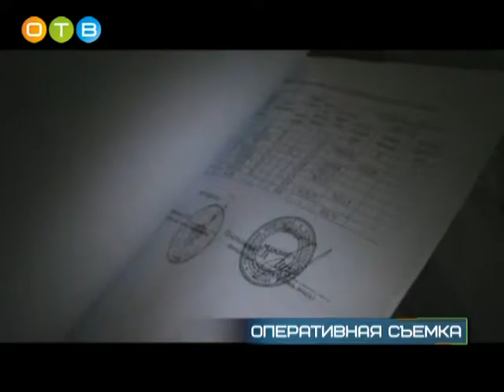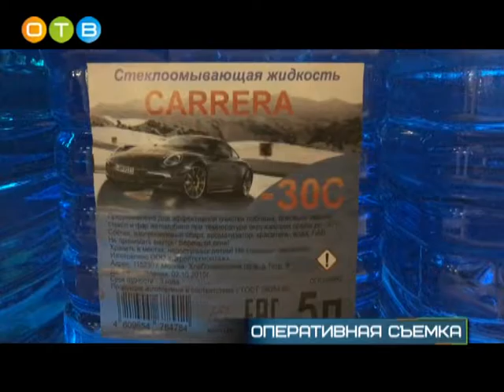Подразделениям экономической безопасности МВД России – 80 лет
16-го марта 1937-го года в системе органов внутренних дел России были образованы отделы по борьбе с хищениями социалистической собственности и спекуляцией, знаменитые ОБХСС.  Их сОздали для борьбы с преступными посягательствами на государственное и общественное имущество. Эти функции сохранились и по сей день. По итогам служебной деятельности за 2016-й год отдел экономической безопасности и противодействия коррупции Межмуниципального Управления МВД России «Одинцовское» был признан лучшим в Московской области. Оперативниками подразделения ведётся активная работа, направленная на выявление, пресечение и раскрытие экономических преступлений. Об успехах  одинцовского ОЭБиПК – в материале Петра Горохова.